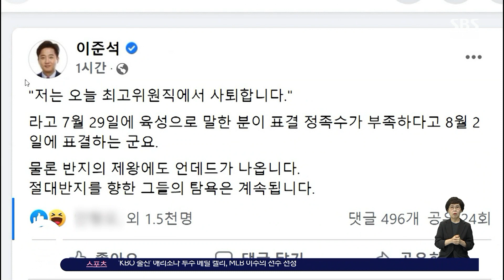국민의힘, 전국위 소집 의결…비대위 전환 속도전 / SBS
국민의힘이 비상대책위원회 체제 전환에 속도를 내고 있습니다. 어제(1일) 의원총회에서 비대위 출범에 공감대를 이뤘고, 오늘은 최고위원회에서 비대위 전환을 위한 상임 전국 위원회와 전국위원회 소집을 의결했습니다.